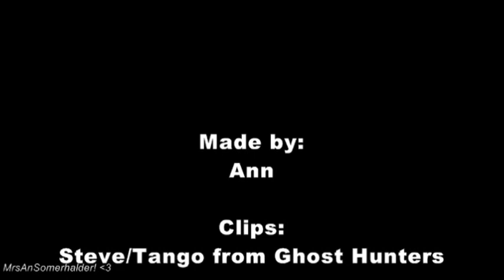Six Feet - Stango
A video I made set to the song I'd Come For You by Nickelback. It features clips of two best guys ever, Steve Gonsalves and Dave Tango. 3. Unfortuantly, it won't let me use the original song, so now it's set to Six Feet by Creed : (